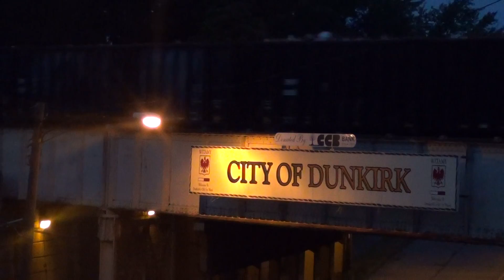CSX Train Under Old New York Central Signal Bridge at Night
New Train Videos added every day. Have uploaded over 3000 Train Videos in the last year. .CSX Train Under Old New York Central Signal Bridge at Night Big Long and Massive Trains Here at Wide World of Trains. I want to start doing Airplane and Jet videos at Air Shows Some Day